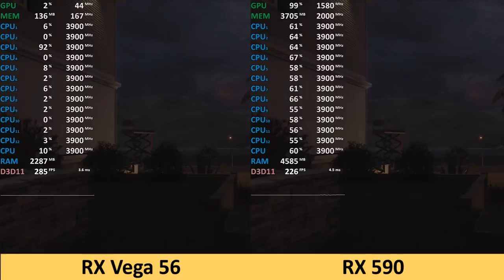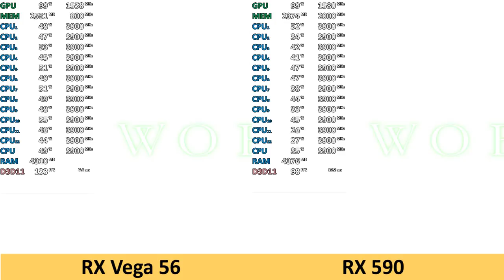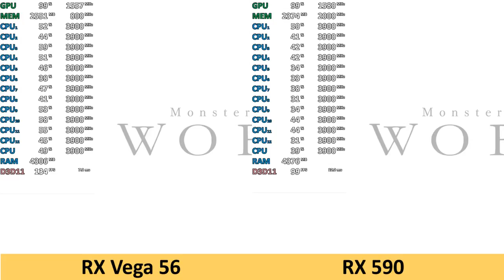RX 590 vs RX Vega 56 with Ryzen 5 2600 in 10 Games 1080p Benchmark Test Comparison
Radeon RX 590 vs Radeon RX Vega 56
00:01 - *Tom Clancy's Rainbow Six: Siege | ultra
00:48 - Just Cause 4 | max
01:43 - Monster Hunter: World | high
03:19 - Cod: Black Ops 4 "Blackout" | max
05:24 - Forza Horizon 4 | ultra
06:53 - Battlefield V | high
08:00 -  Far Cry 5 | high
08:56 - Total War: Warhammer II | high
09:55 - PUBG | high
11:34 - Fortnite: Battle Royale | high
New series, where we compare certain build configs. Its not about "fair" comparisons here but a build help.

Almost all tests:
Ryzen 5 2600 at 3.9Ghz
MSI B350M Gaming Pro AGESA 1006
XFX Radeon RX 590 Fatboy
Sapphire Radeon RX Vega 56 Pulse
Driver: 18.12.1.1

RX 590 vs RX Vega 56